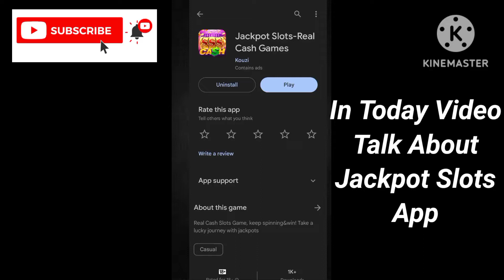Jackpot Slots App Real Or Fake - Jackpot Slots App Withdrawal Proof - Jackpot Slots App Review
App Link.   ||

About Video.    ||

In Today Video Talk About Jackpot Slots Real Cash Games App